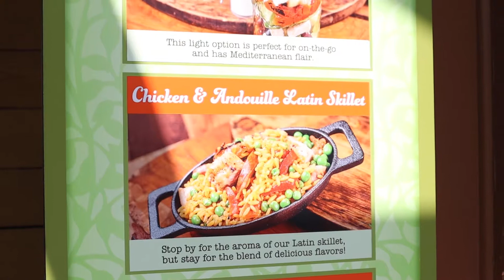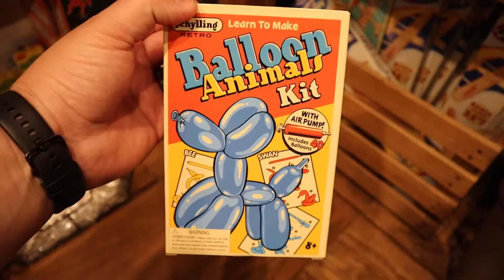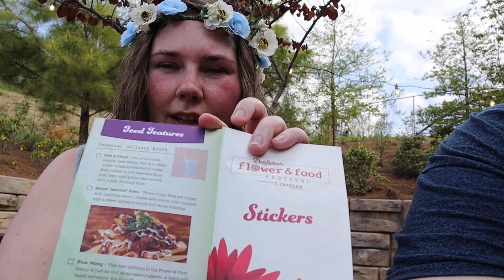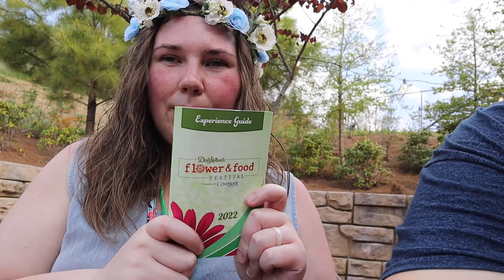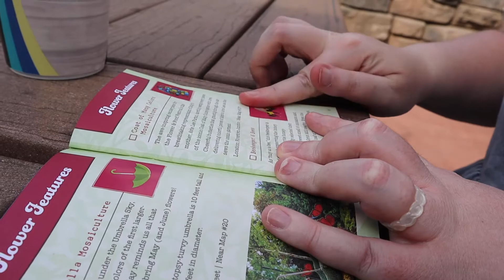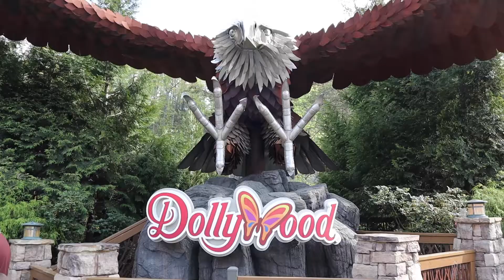Dollywood's Flower & Food Festival 2022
Join Jody & Josh as they head to Dollywood's Flower and Food Festival to review and check out the new food hitting the park for this years festival.